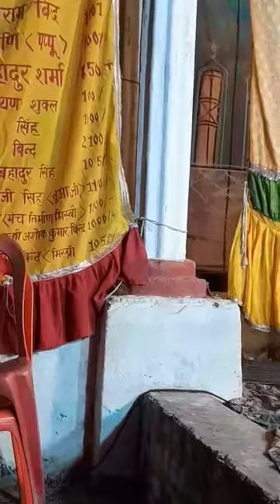बंदी पट्टी🚩 विकरामपुर के राम लीला का 🚩श्री रामचंद्र 14 वर्षो के नववास मे 🚩 जा रहे हैं 2023 के वीडियो